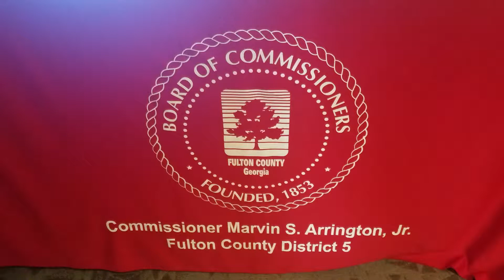BHFF Black History Month Film Festival 2019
A annual Black History Month program dedicated to knowing where WE are, where WE have come from, and where WE are going. The Film Festival showcases documentaries, historical films, and movies related to the absolutely incredible History of African Americans and people of color.